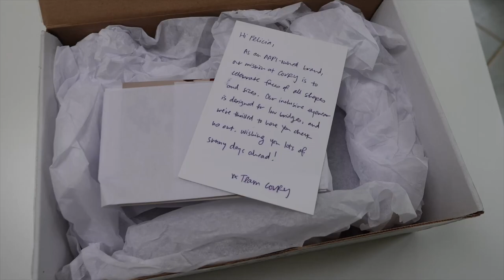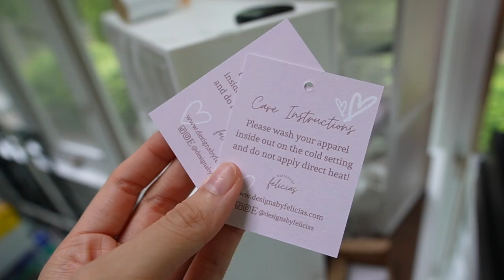exploring dc, covry glasses unboxing, merit shade slick tinted lip oil, packing orders, filming reel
0:00 - exploring georgetown dc
2:02 - covry
5:11 - merit unboxing
5:55 - covry prescription
6:48 - packing orders, filming content

Thank you to @shopcovry  & @mejuri  for gifting me the products in this video!